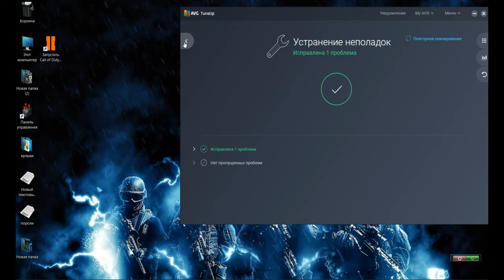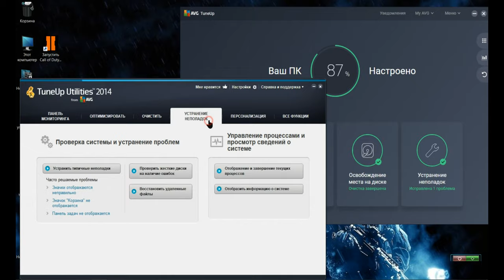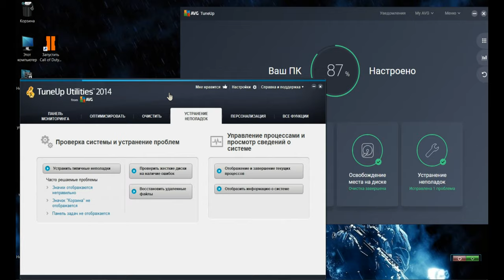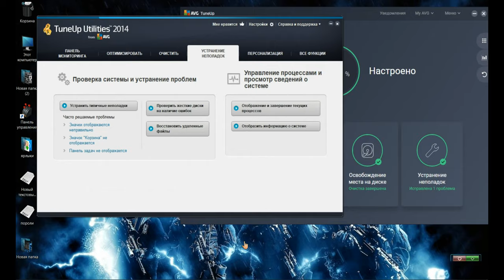Скачать бесплатно:TuneUp Utilities 2014+AVG TuneUp (2020-2023)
TuneUp Utilities 2014 репак ключи встроенные
AVG TuneUp (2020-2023) Ключей нет!